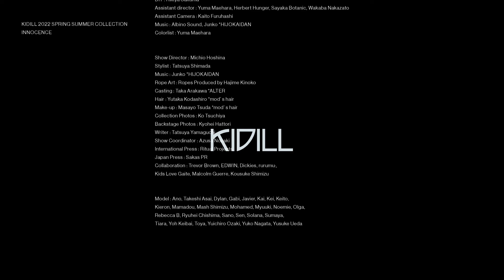KIDILL 2022S/S Collection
KIDILL 2022年春夏コレクションがParis Fashion
Weekのオンラインプラットフォームで発表された。テーマは″Innocence″
エキセントリックな外観が内包する、表現者が内に秘めた屈託のない“純粋性” への共感。これをデザイナー末安弘明は“精神的なパンク” と表現し、 英国人グラフィ
ックアーティストのトレヴァー・ブラウン、ロープアーティストHajime Kinoko、非常階段の女性シンガーJUNKOとのコラボレーションでコレクションに昇華した。